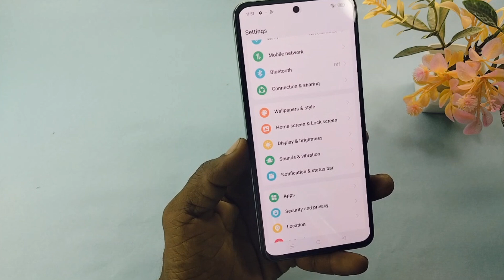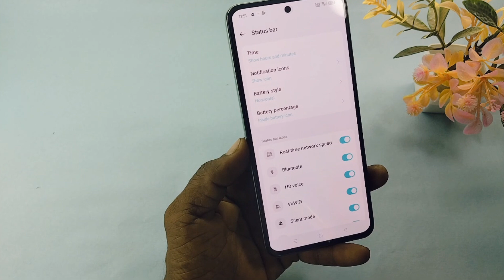realme p1 speed 5g me internet kaise dekhe | how to enable network speed in realme p1 speed 5g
Doston aaj ke is video mein humne aapko bataya ki realme p1 speed 5g me internet speed ko kaise dekhte hain